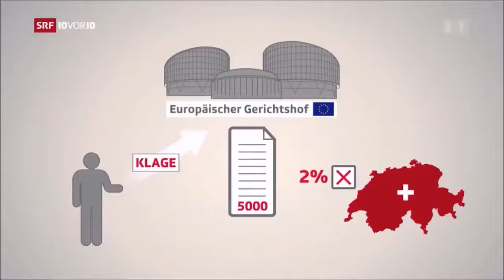Andrea Caroni zu der Selbstbestimmungsinitiative